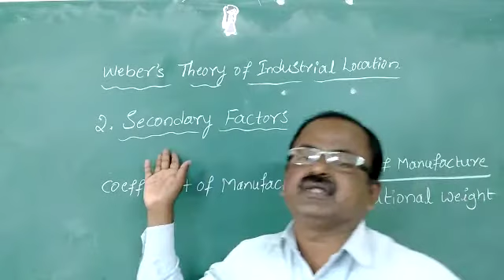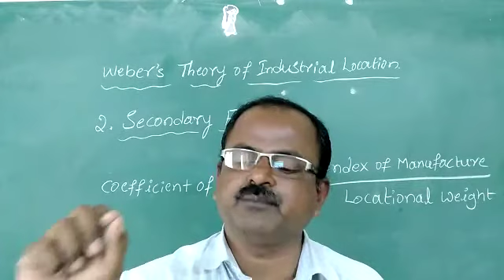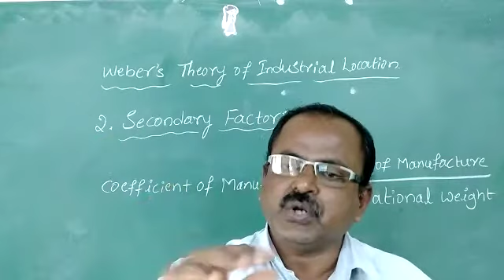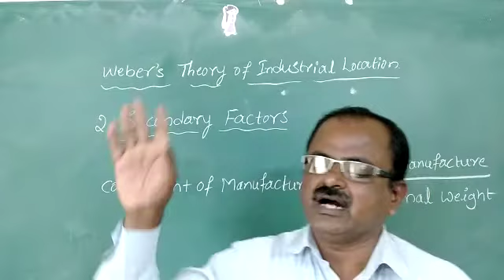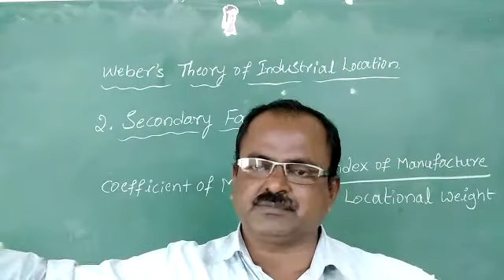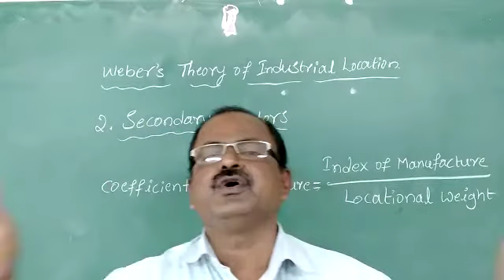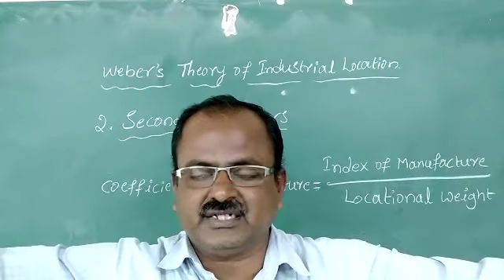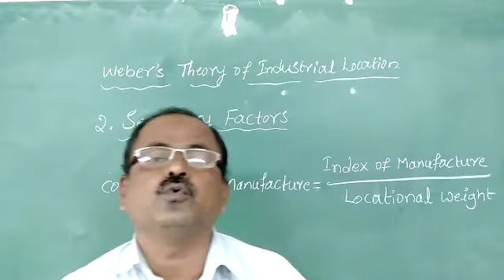RR B.Com 6th Sem 13/7/21 Weber's theory industrial location.